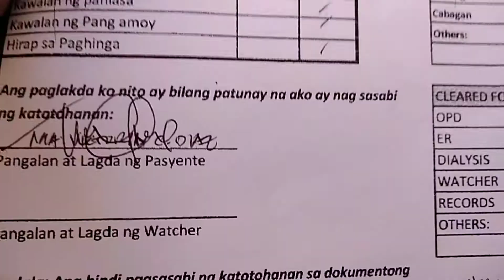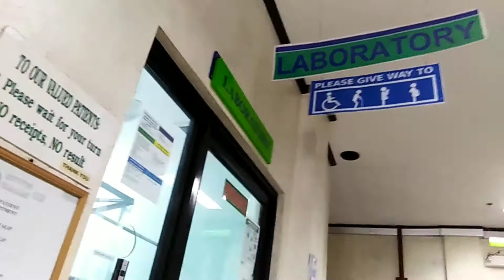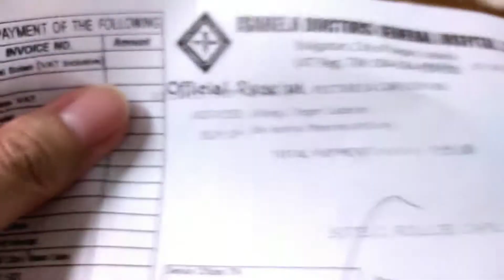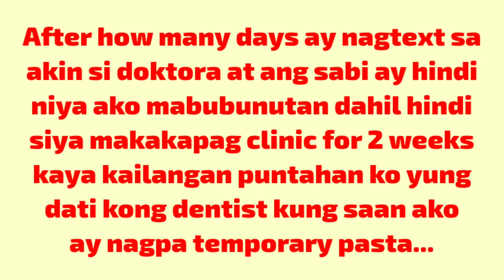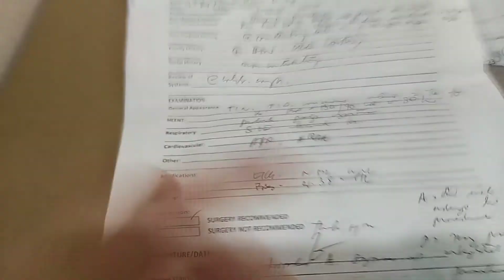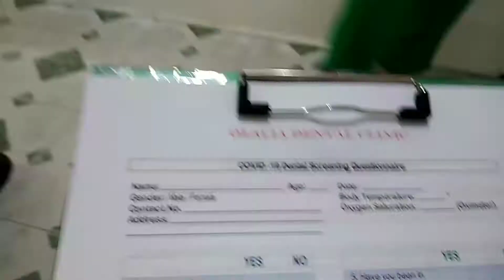MEDICAL & DENTAL CHECKUP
When we feel something strange in our body we need to see a doctor right away.

Thanks to my Musical Director: Rille DF